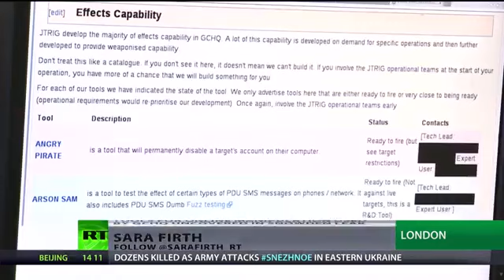GCHQ unlawfully rigging web polls - GCHQ chief lied to Commons hearing but won't be recalled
More below...

FULL ARTICLE:
David Cameron's paedophile friend blocked @inetprotect:

Legally vote for UN-sanctioned direct democracy in 2015!